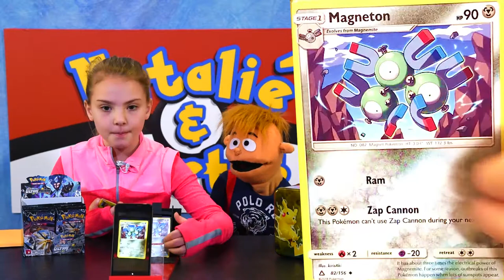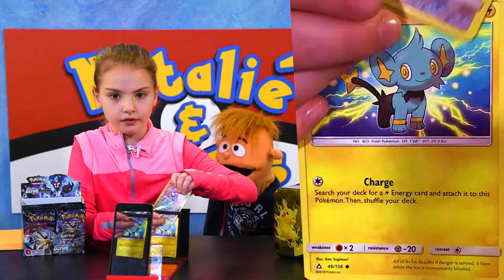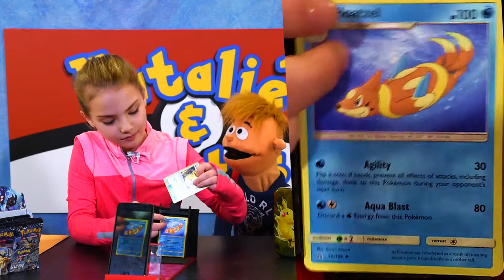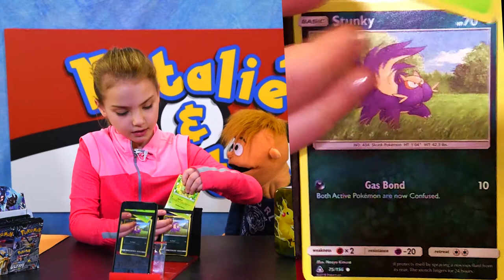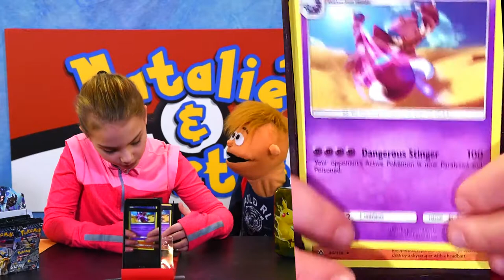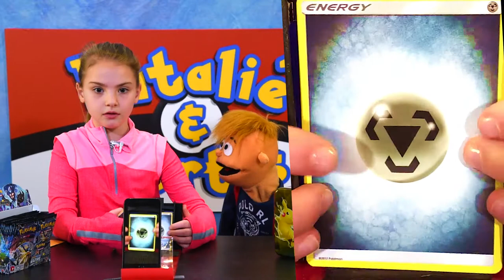Natalie & Curtis: Puppet DNA! - Pokemon Card Opening Show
Our First Mail to open on this channel is from 'Puppet DNA'!  Curtis finds out who his father is!  To help celebrate the occasion we pull our very first Full Art from the Ultra Prism series to add to our collection!

NATALIE & CURTIS
Kingslake P.O.
Kingston, Ontario
K7K 7A6
CANADA

or

NATALIE & CURTIS
Unit 24807
808 Commerce Park Drive
Ogdensburg, NY, 13669
USA

- 10 Packs/Players per Showdown/Episode.

MUSIC
Tobu - Candyland